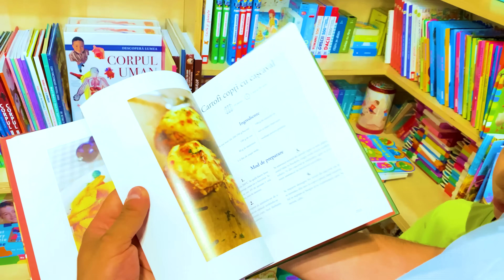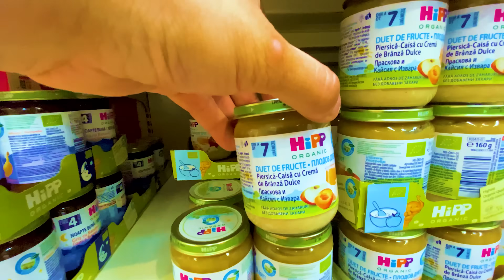⏰ 24 de ore doar MÂNCARE pentru BEBELUȘI 👶 challenge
24 de ore mâncăm doar mâncare pentru bebeluși. Gustăm împreună cu toată familia mâncare pentru bebe. Cine va ieși din challenge.

⚠️ ATTENTION! ⚠️

⚠️ ATENȚIE! ⚠️